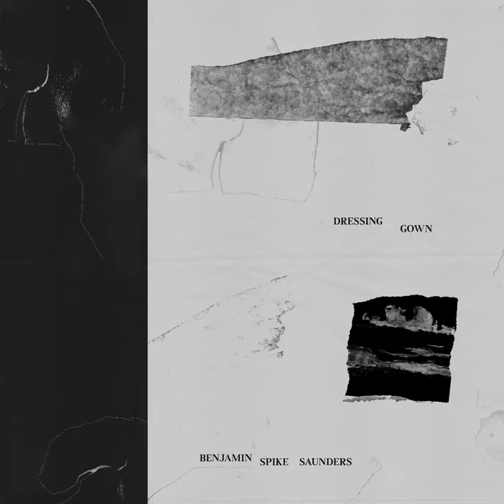Dressing Gown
Dressing Gown · Benjamin Spike Saunders